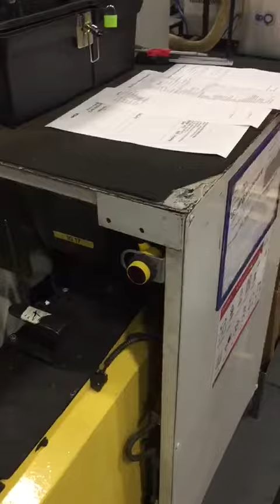VIDEO 2018 11 20 13 57 13